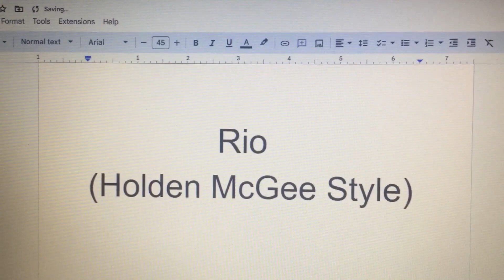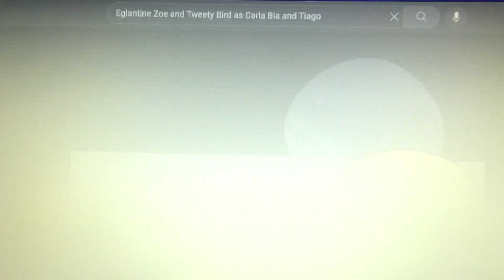Rio (Holden McGee Style) Cast Video